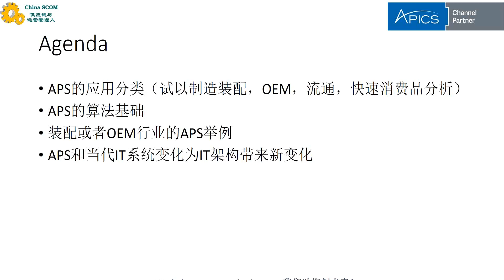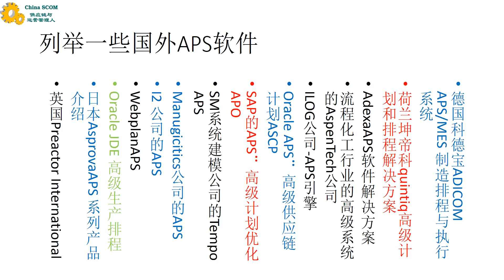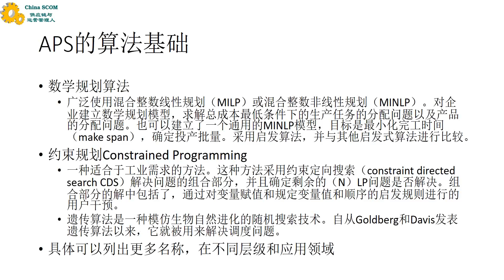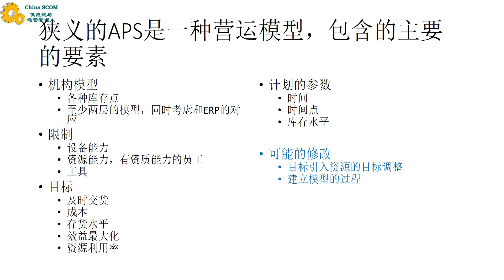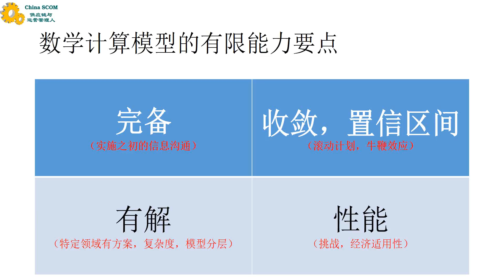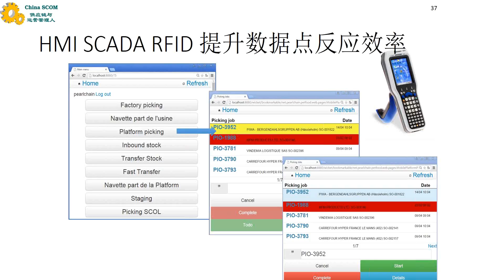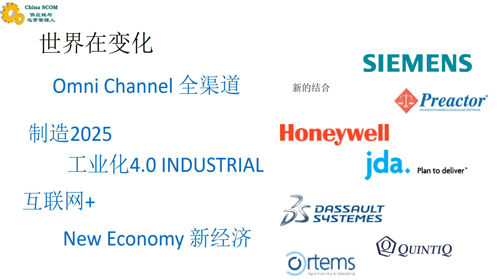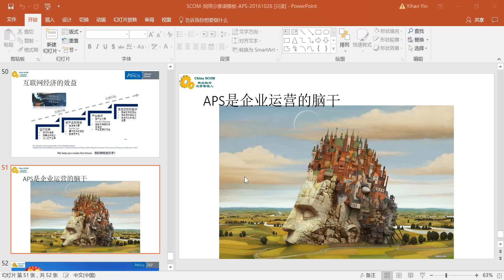SCOM APS Sharing -20161026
Ralph have webinar session on how APS practise